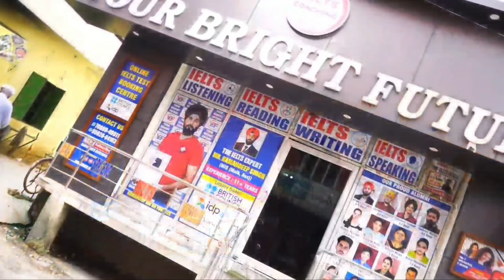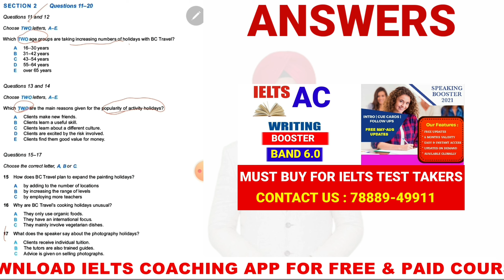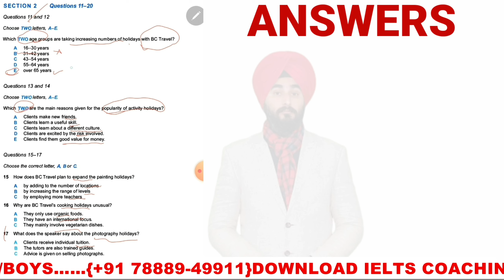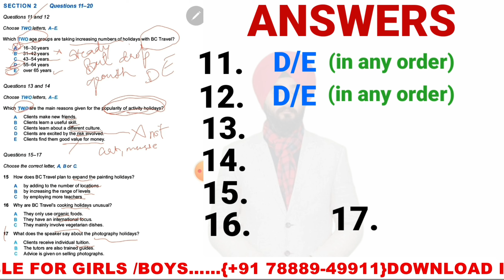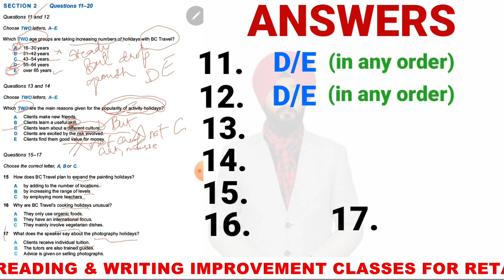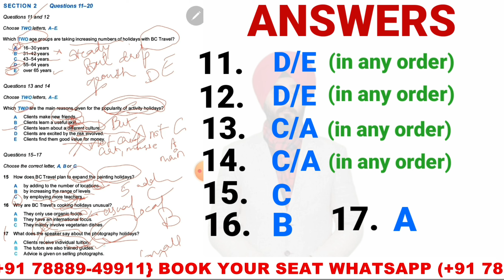Ielts Listening Mcq Tips and Tricks | Ielts Listening Mcq Tricks By Raman_IELTS_Coaching Band 8.0